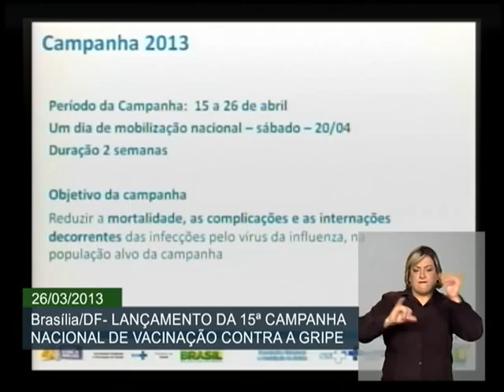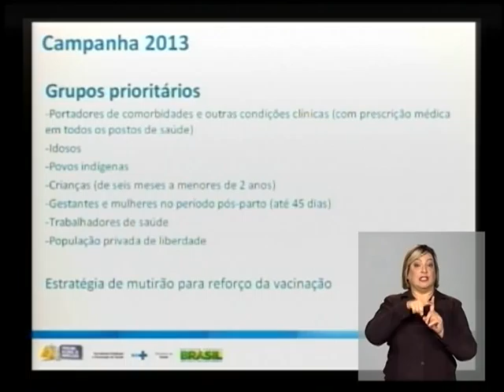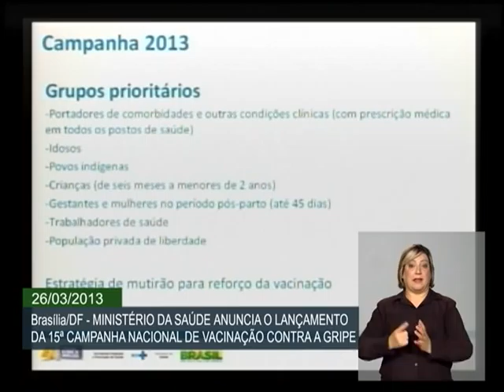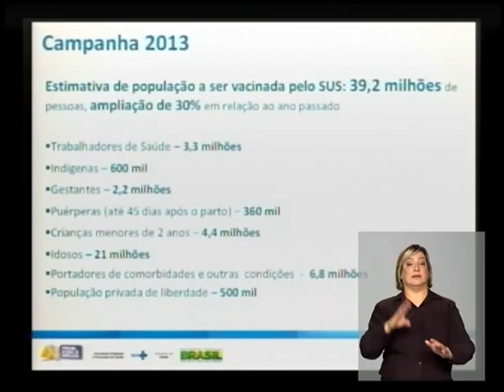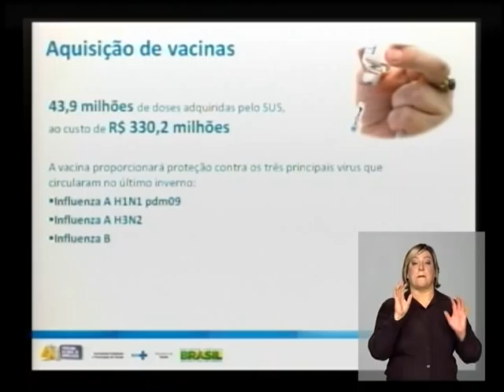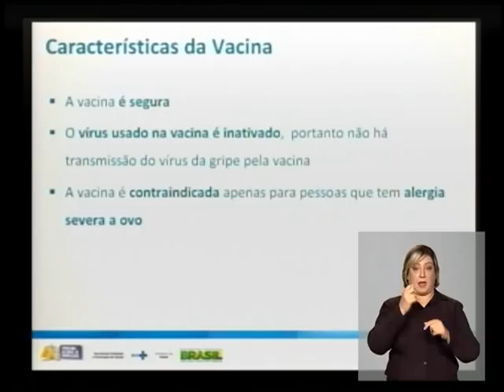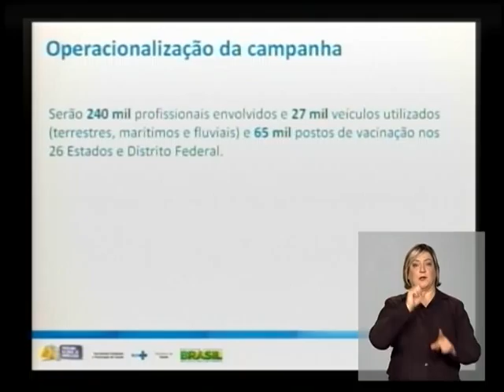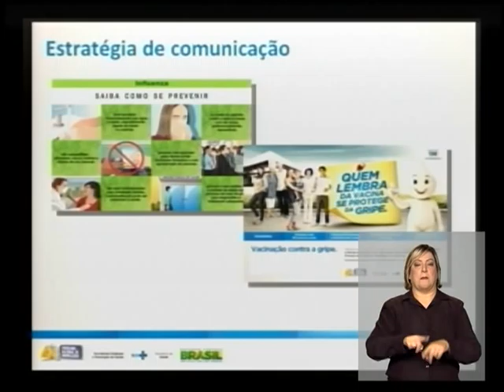Ministério da Saúde lança 5ª Campanha Nacional de Vacinação contra a Gripe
ATIVIDADES DO GOVERNO - 26.03.13: O Ministério da Saúde anunciou, nesta terça-feira (26), a 5ª Campanha Nacional de Vacinação contra a Gripe. A vacinação será feita em parceria com as secretarias estaduais e municipais, no período de 15 a 26 de abril, e abrange todos os estados do país e o Distrito Federal. Os grupos prioritários para receber a vacina são idosos, povos indígenas, presos, profissionais da saúde, pessoas com doenças crônicas, grávidas, mulheres com até 45 dias após o parto e crianças de seis meses a menos de dois anos. As crianças que vão tomar a vacina pela primeira vez, terão que tomar duas doses. As que já foram vacinadas no ano passado, vão ter que tomar apenas uma dose. A meta é imunizar 31 milhões de pessoas em todo país. O ministro da Saúde, Alexandre Padilha, concedeu coletiva à imprensa.